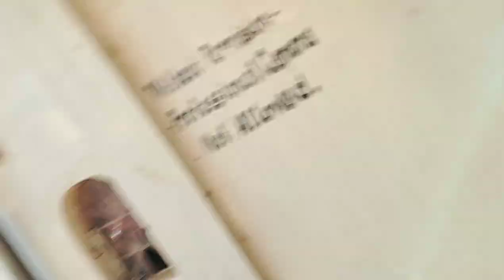The Prayag Film City | Friends Group | Road trip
Friends group